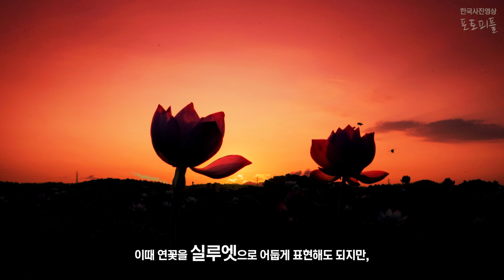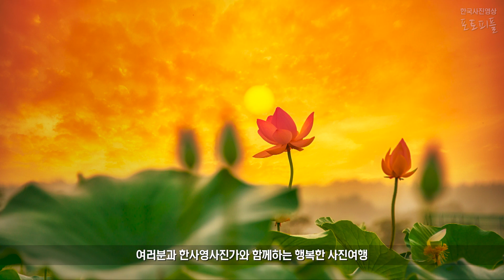비오는날_사진찍기좋은곳_관곡지_연꽃_사진강의_한사영TV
또 장마주가 시작이 된다고 해요.
비와 어울리는 어떤 소재가 있을까요?
오늘은 관곡지로 가보았답니다 :)

다음 카페에 놀러오세요.
온라인/오프라인 무료 수업을 신청해보세요.
MBC・SBS 전직 영상기자와 함께하는 사진 동호회 '한사영'.
무료 사진 수업과 다양한 출사 일정이 있습니다 :)